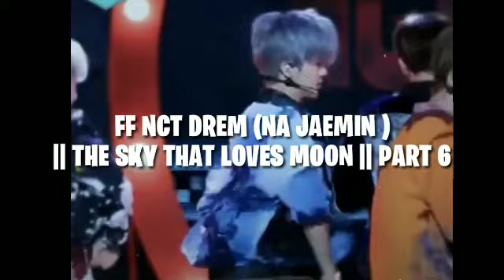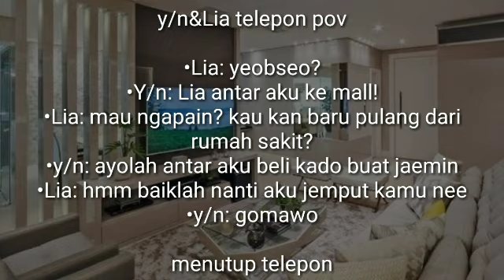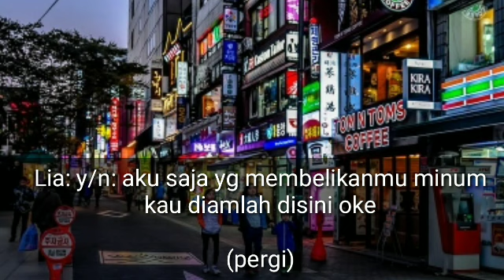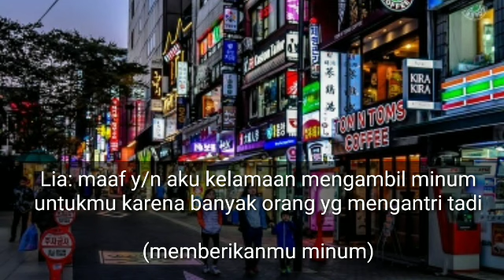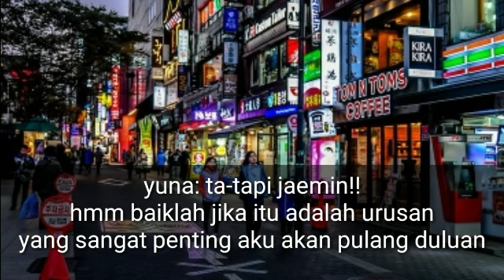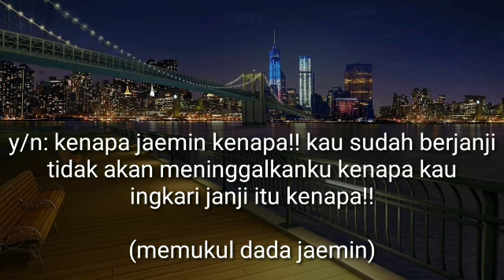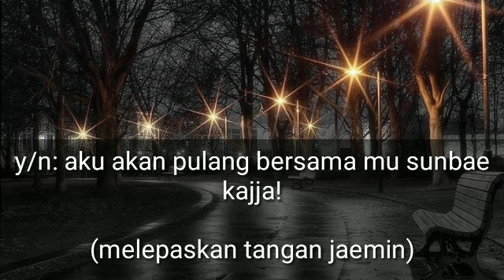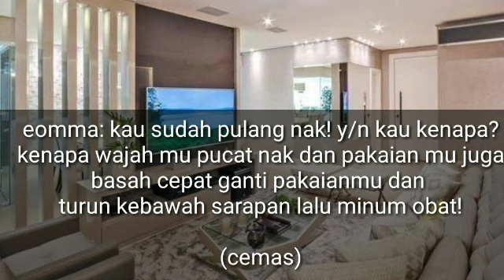Ff nct dream ( na jaemin) || the sky that loves moon || part 6 sub indo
Maaf yak aku baru aploud lagi video nya soalnya di kampung ku susah sinyal😅